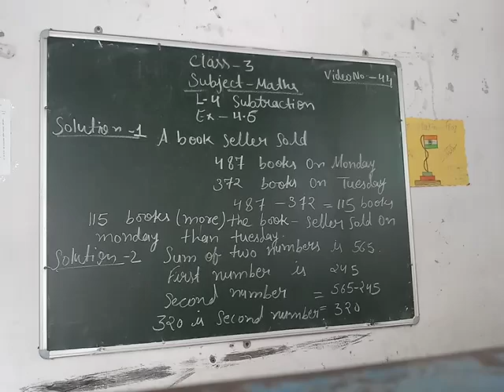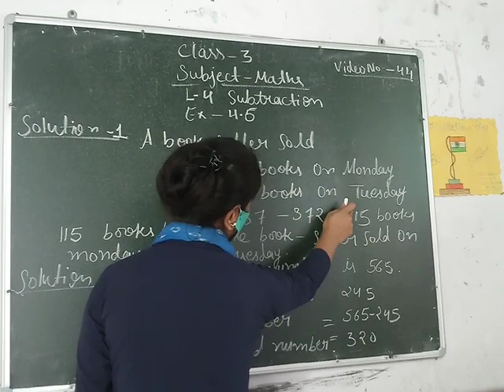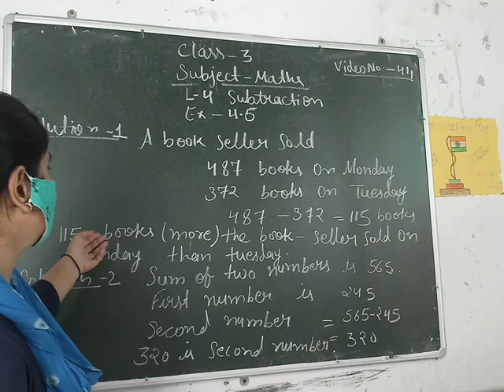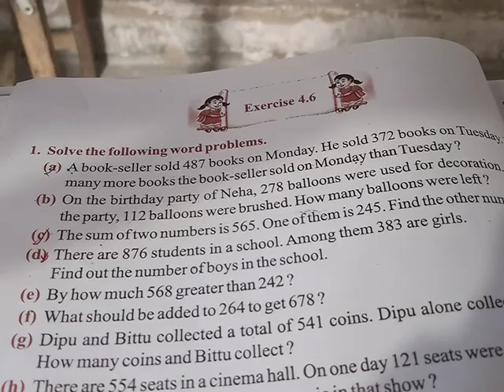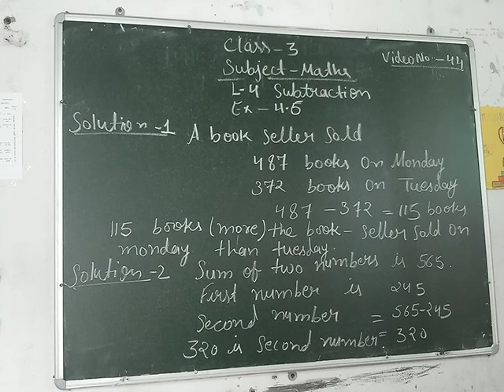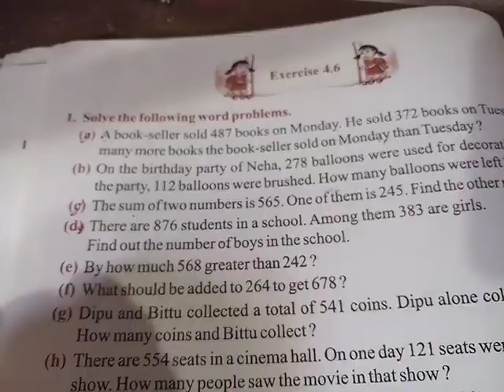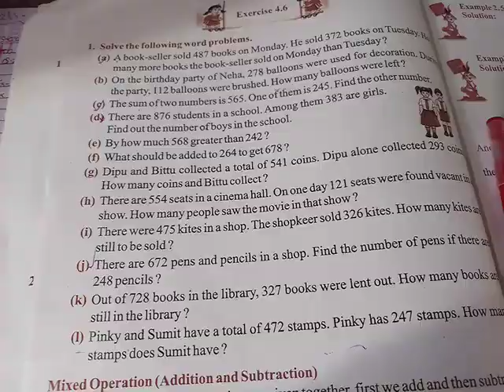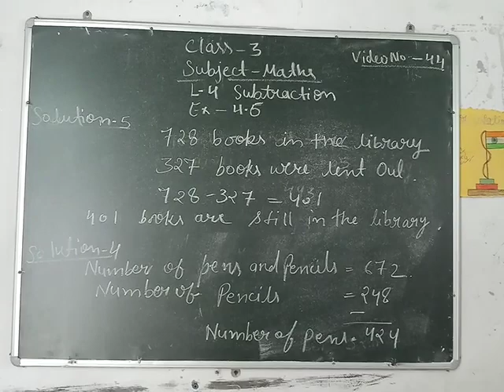Date:22/09/021 class-:3rd Subject-:Maths Lesson-:4 subtraction Ex.4.6 VideoNo.-:44(A)